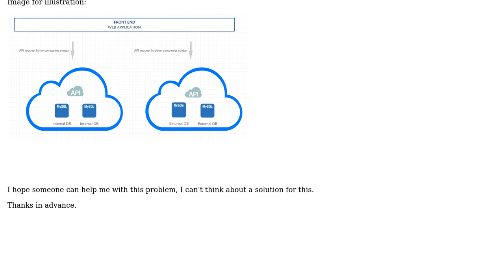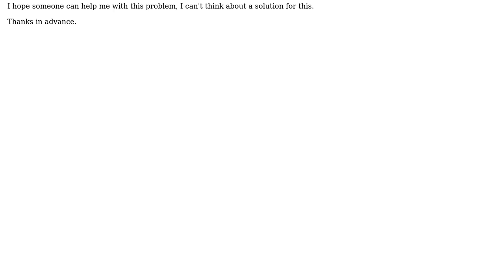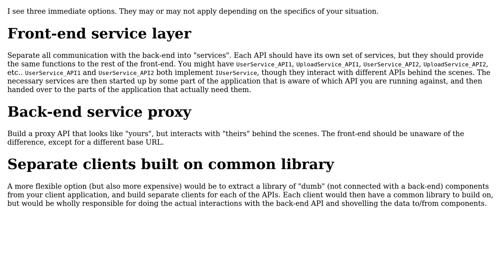Trying to figure out how to make the syntaxes of 2 different API's the same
With thanks & praise to God, and with thanks to the many people who have made this project possible! | Content (except music & images) licensed under CC BY-SA | Music | Images & others | With thanks to user NielsStenden user Jacob Raihle and the Stack Exchange Network Trademarks are property of their respective owners. You are responsible for your own actions.